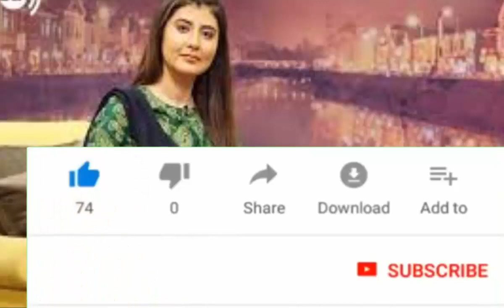راشد خان له نجیبه فیض سره واده کوی